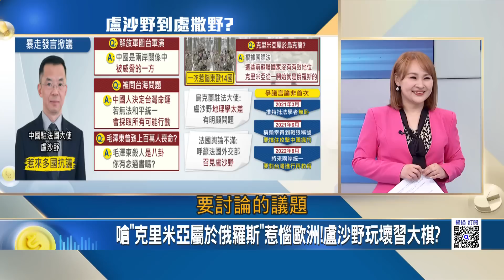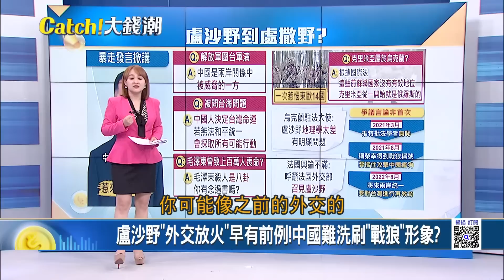狼群中的"豬隊友"?盧沙野當面嗆法主持人"沒讀過書"嗆"克里米亞屬於俄羅斯"惹惱歐洲!盧沙野玩壞習大棋?｜王志郁 主持｜20230420｜Catch大錢潮 feat.汪潔民 謝晨彥